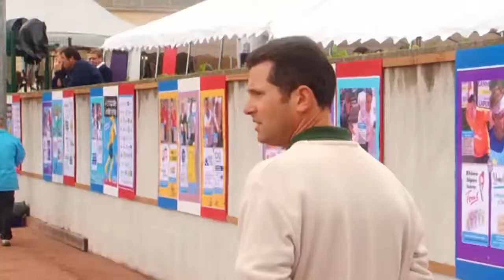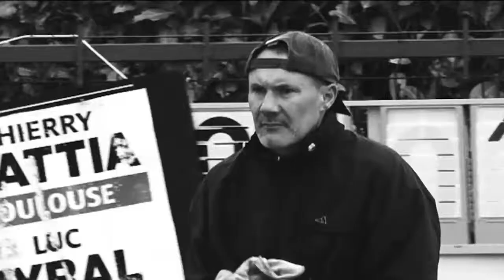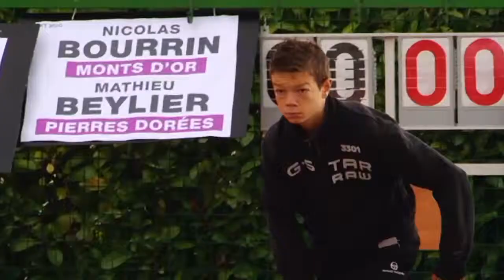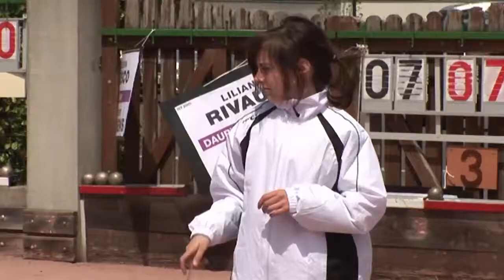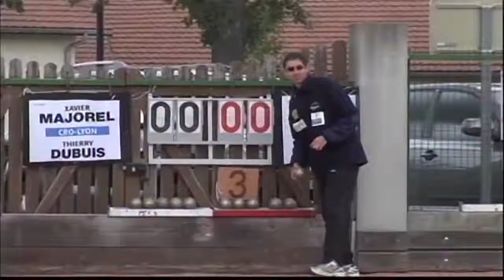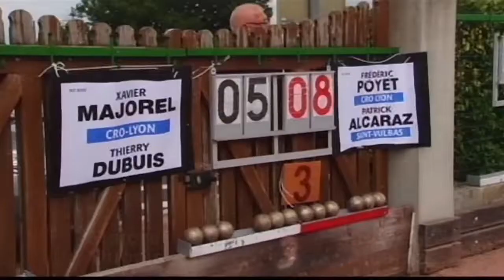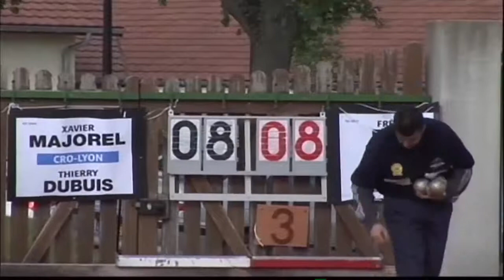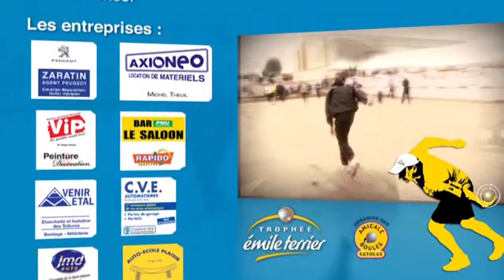Emile Terrier 2010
Résumé du trophée emile terrier 2010